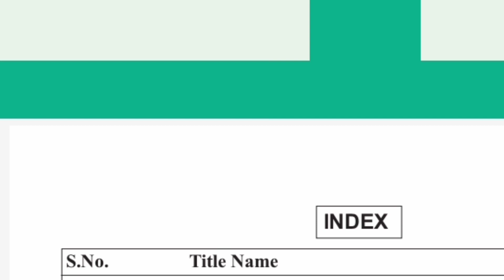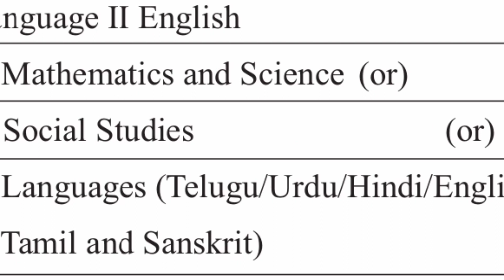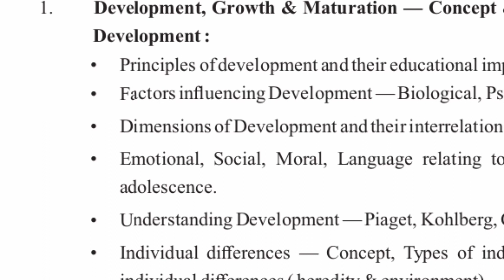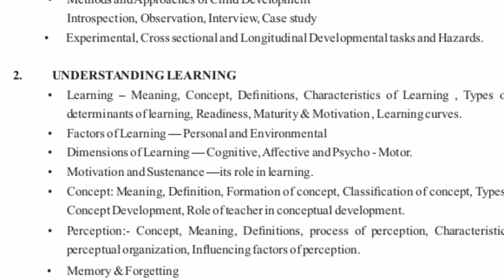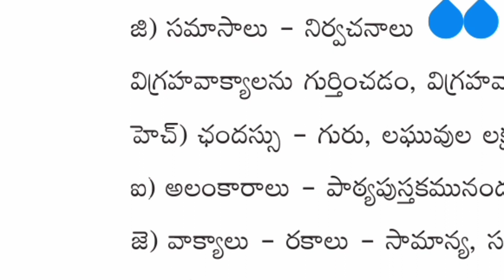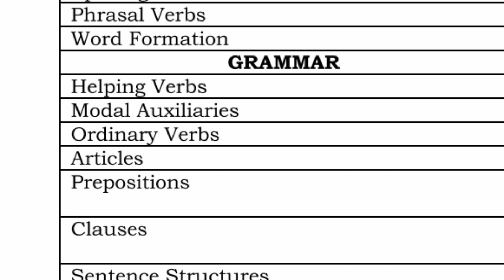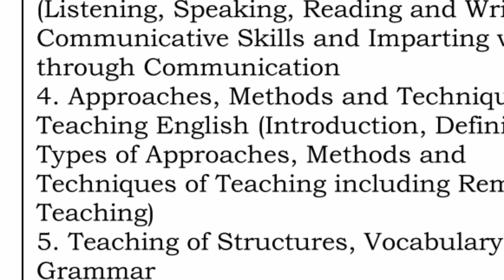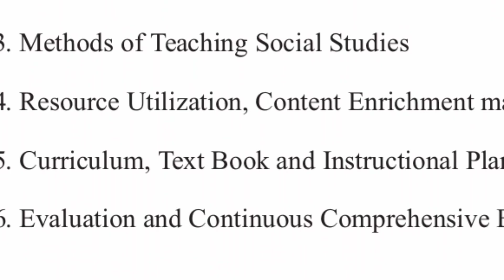AP TET-2022 PREPARATION PLAN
ఏపీ టెట్ ఎగ్జామినేషన్ పేపర్ వన్ ఏ అండ్ పేపర్-2లో 2 subjects ఎలా ప్రిపేర్ అవ్వాలి న నా ప్రిపరేషన్ ప్లాన్ ఇదే ఈ విధంగానే అత్యధిక మార్కులు
సంపాదించాను